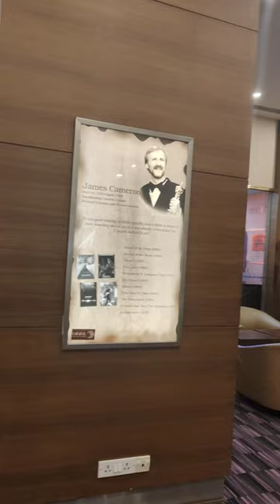Movie at Insignia Kalyan Mumbai | Movie experience in Mumbai theatre